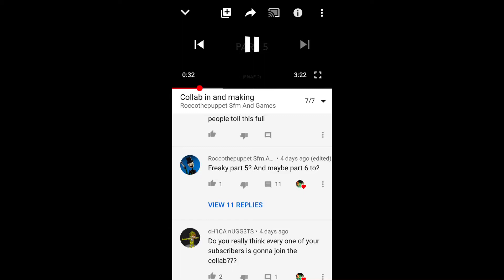Audio Part for me for Neon SFM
Collab map